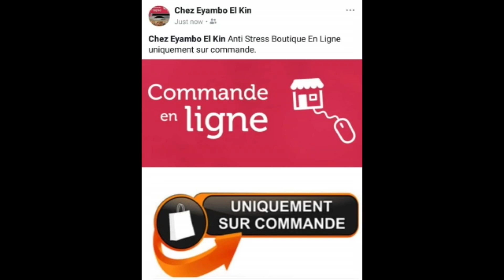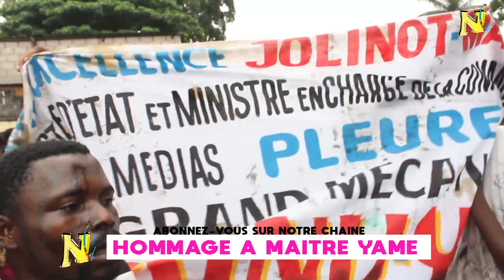NDJILI TOMBER ENTERREMENT YA MAITRE YAM MAKINU